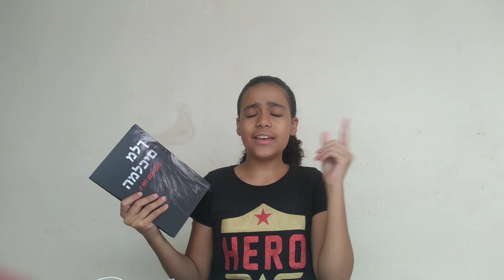Meditando Na Palavra #4 - Tema: Inveja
Este vídeo é mais um de Meditando Na Palavra, dessa vez com o tema inveja, assista os outros temas aqui no canal!